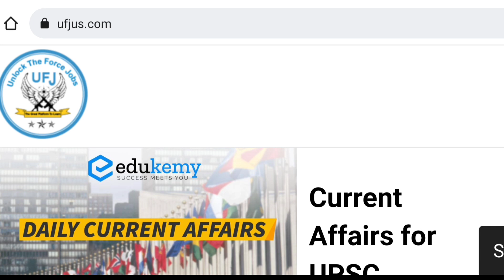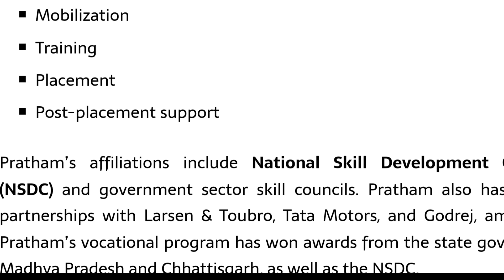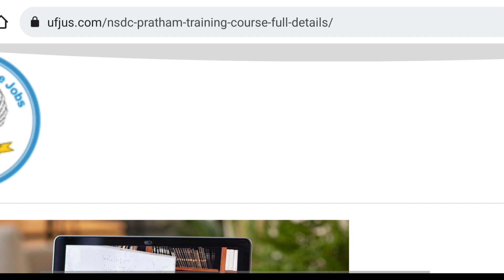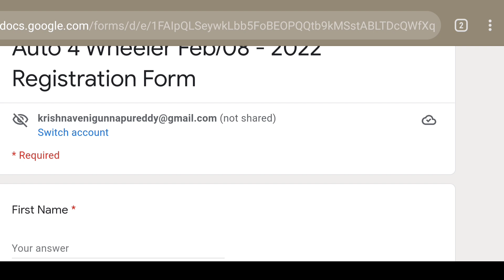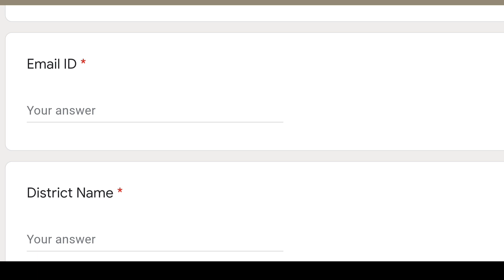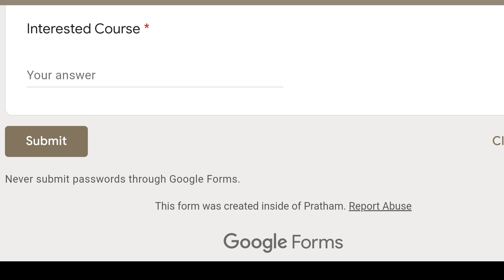NSDC Certificate Free Course In Telugu || NSDC Experience Certificate In Telugu ||Trade Certificate